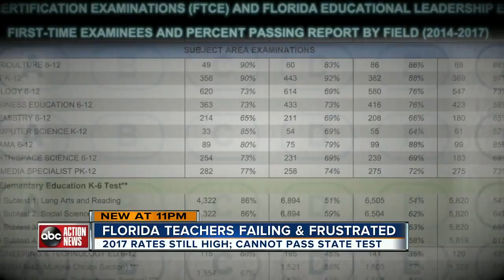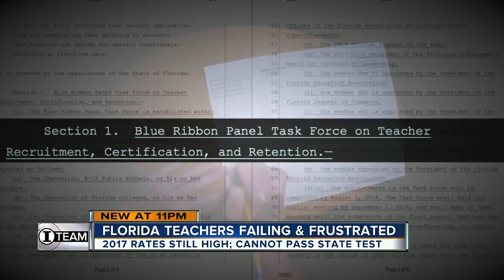Failing &amp; frustrated, Florida teachers still flunking state exam at high rates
New state data reveals aspiring teachers in Florida are still struggling to pass the state's teacher certification exam. Investigative reporter Katie LaGrone continues her series, FL teachers failing &amp; frustrated.